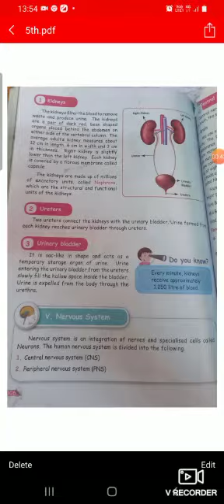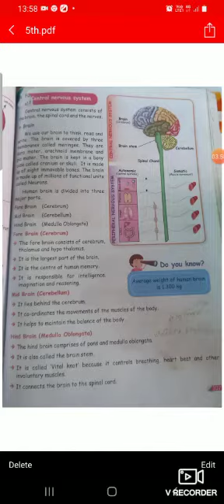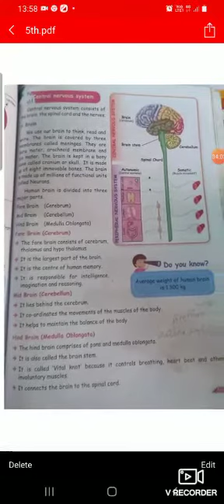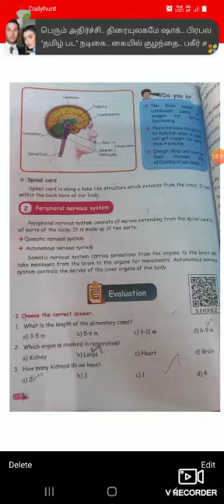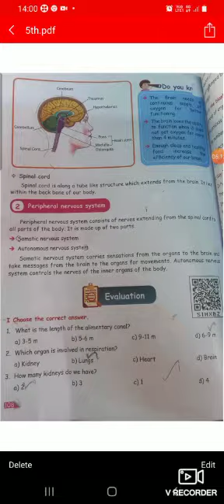IJMHSS STD 5 SCIENCE 28/07/21